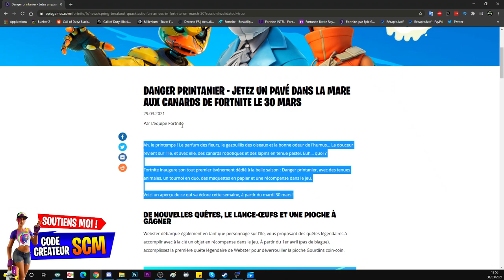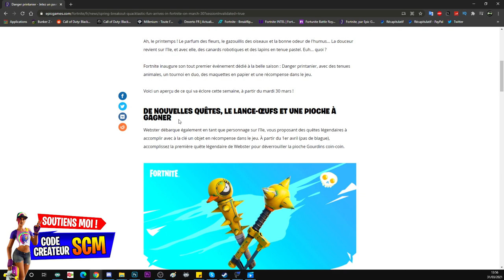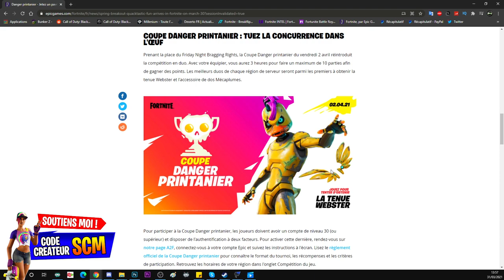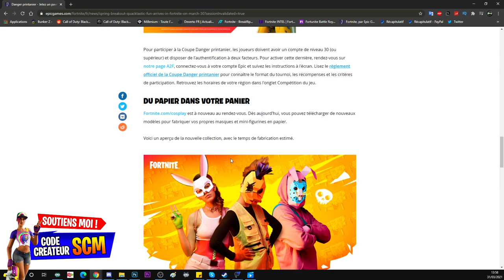COMMENT AVOIR LES PIOCHE LE SKIN ET L'ACCESSOIRE DE DOS WEBSTER GRATUIT SUR FORTNITE, PAQUE FORTNITE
▬▬▬▬▬▬▬ • BIENVENUE 😍 • ▬▬▬▬▬▬▬

▬▬▬▬▬▬▬ • PARTENAIRES 💪 • ▬▬▬▬▬▬▬

👉StealthGamer:
"SOISCOOLMEC"
"STRIKESOISCOOL"

TikTok "SoisCoolMecYTB"
👻Snapchat "soiscoolmec"

.▬▬▬▬▬▬▬ • TOP DON 💰 • ▬▬▬▬▬▬▬

▬▬▬▬▬▬▬ • MUSIQUE OUTRO 🎵 • ▬▬▬▬▬▬▬